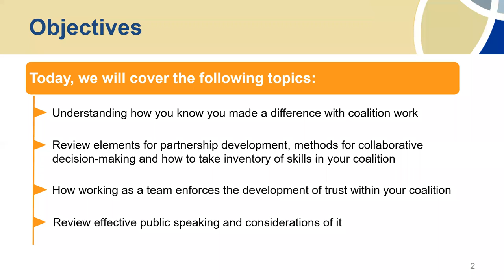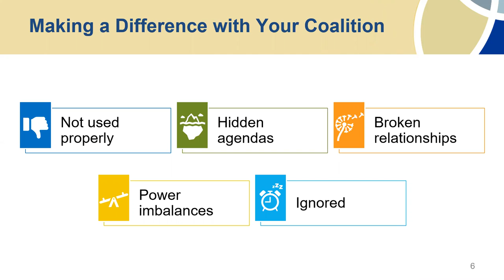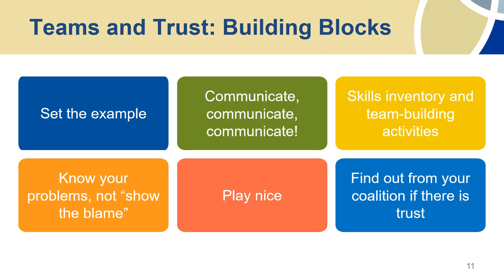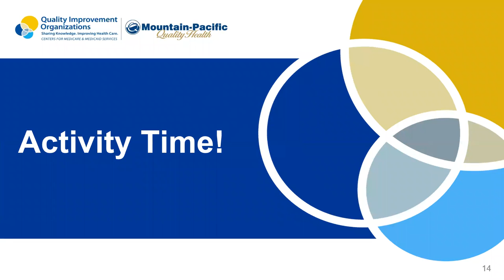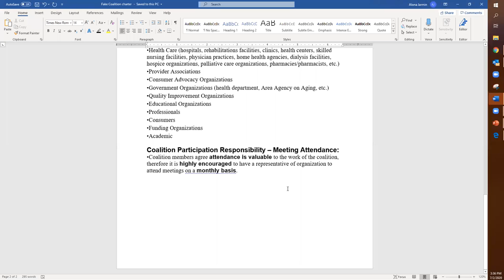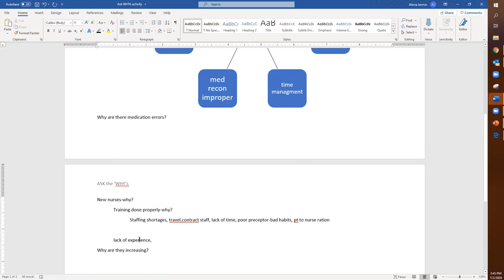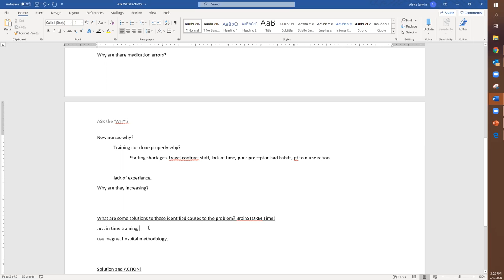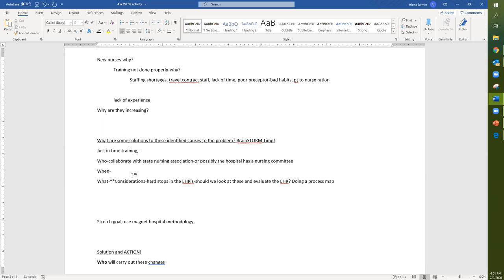Foundations of a Successful Coalition (Session 3)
In this webinar series, participants learn how to build a strong foundation for a successful coalition. The presentations dig into the goals of coalitions, how to form a mission and vision, achieving SMART (specific, measurable, achievable, relevant, time-bound) goals and the process of collaborative decision making.